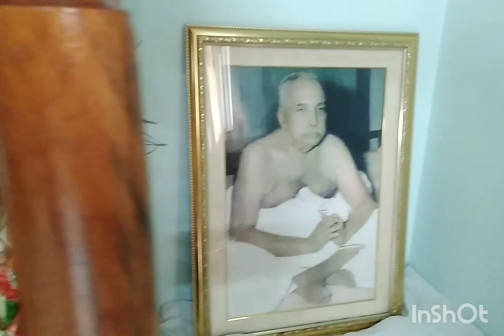পুরোহিত ছাড়াই বিপত্তারিণী পুজো করলাম নিজের মনের মত করে।